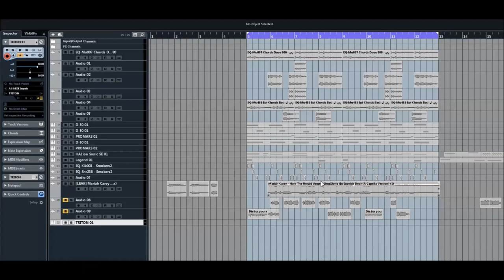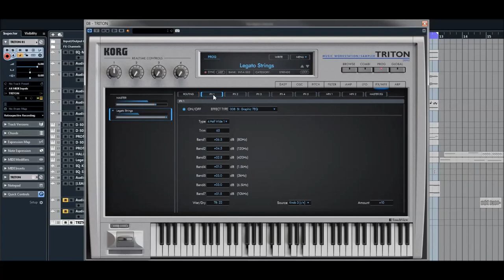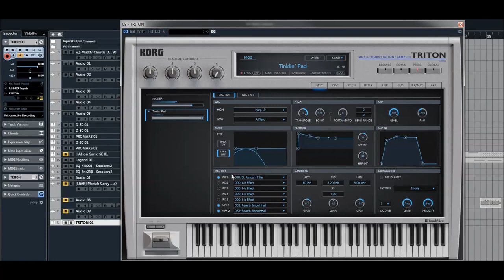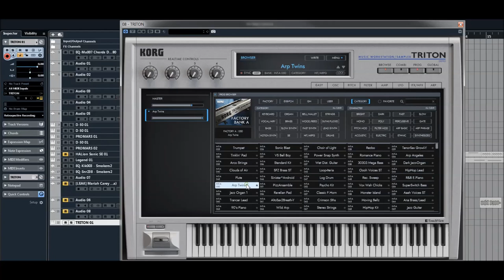Korg Collection | Triton VST | First 50 Factory Presets